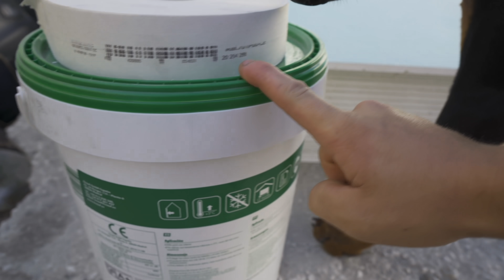✅ Mi Casa Desde Cero #1 | Enseño Mi Casa Por Dentro | Empezamos Un Gran PROYECTO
Nuevo Proyecto, será un gran proyecto, si, será Largo jejeje
Vamos a Hacer MI casa, casi desde cero, vamos a hacer un baño donde no lo hay, habitaciones, cocina , etc etc
Os enseño Mi casa, donde llevamos viviendo los últimos 4 años.
Y visto que rocio tiene fecha para parir muy pronto, decidimos empezar ya el proyecto de la casa y enderezar todas las paredes (están totalmente desniveladas), aislar el techo, montar luces, pladur, enchufes etc etc

Al fin Dejamos el Cuadro Eléctrico Bien, ya que hemos tenido algunos errores cuando lo instalé (NUNCA SE LLEGÓ A CONECTAR).
Gasto todo el Pladur que me queda y Dejamos Cuadrada la Pared Mas dificil, ya que habia que embutir el cuadro, la caja de empalmes y la puerta😅.